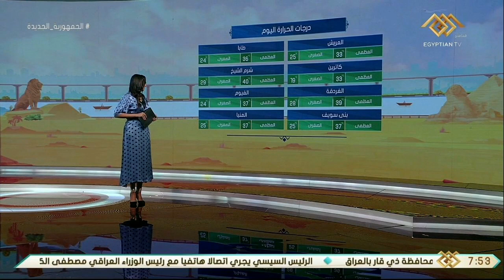صباح الخير يا مصر | تعرف على حالة الطقس ودرجات الحرارة في مختلف أنحاء الجمهورية مع منة الشرقاوي